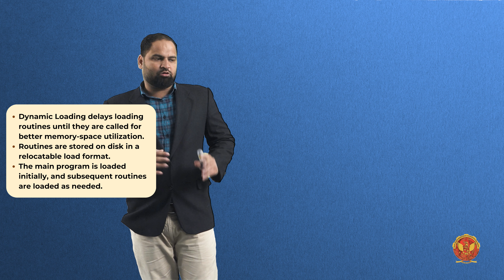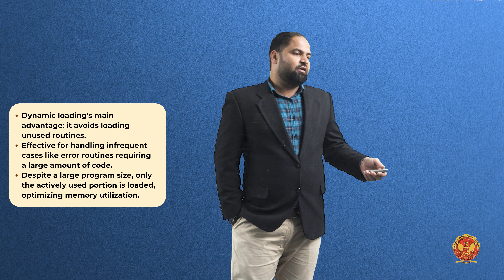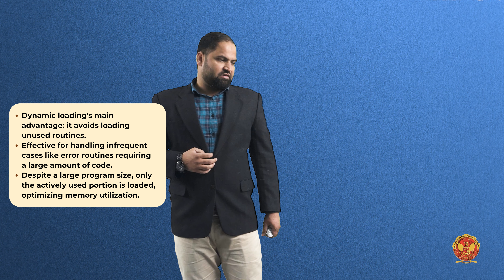3.16.3 Dynamic Loading | CS405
UNIT 3 | OPERATING SYSTEM

3.16.3 Dynamic Loading

In this dynamic unit of our Operating Systems course, we delve into the intricacies of CPU scheduling and memory management. Join Mr. Imran Ali Khan Sir on this enlightening journey through the core components that drive efficient processing in operating systems.

3.1 Introduction: Embark on a journey into the fundamentals of CPU scheduling and memory management. Lay the groundwork for a comprehensive understanding.

3.2 CPU Scheduling: Dive deep into process concepts, scheduling algorithms, and various schedulers. Learn how these elements shape process execution.

3.3 Scheduling Algorithms: Explore a spectrum of algorithms, optimizing process execution from FCFS to Round Robin. Understand the impact of algorithm choice on system performance.

3.4 Algorithm Evaluation: Master the art of evaluating scheduling algorithms using queuing, deterministic models, and simulations. Understand the metrics that gauge effectiveness.

3.5 System Calls: Discover essential system calls for effective process management. Understand their role in communication between user-level processes and the kernel.

3.6 Multiprocessor Scheduling: Grasp challenges and strategies in scheduling processes on a multiprocessor system. Explore techniques for optimal resource utilization.

3.7 Concept of Threads: Uncover the concept of lightweight, independent threads that share resources. Compare processes and threads to understand their unique characteristics.

3.8 Memory Management: Explore cache memory, address binding, and logical & physical address space. Understand how effective memory management enhances system performance.

3.9 Memory Management Techniques: Delve into single-partitioned, multiple-partitioned, and dynamic-partitioned memory management. Learn the advantages and disadvantages of each approach.

3.10 Fragmentation: Understand the nuances of fragmentation, a critical aspect of memory management. Evaluate the pros and cons of contiguous and non-contiguous memory allocation.

3.11 Swapping: Explore swapping concepts and their contribution to efficient memory usage. Learn techniques for swapping processes in and out of memory.

3.12 Segmentation: Grasp memory segmentation and its role in optimizing memory usage. Understand how segmentation facilitates flexibility in managing memory.

3.13 Paging: Explore paging principles, page table structuring techniques, and the impact of page size on system performance.

3.14 Paged Segmentation: Understand paged segmentation intricacies – a hybrid approach combining the benefits of paging and segmentation.

3.15 Memory Management Comparison: Gain insights into distinctions and comparisons between different memory management techniques. Understand scenarios where each approach excels.

3.16 Techniques for Large Programs: Explore strategies like overlay, dynamic linking, and dynamic loading supporting large program execution. Understand how these techniques enhance resource utilization.

3.17 Virtual Memory: Delve into virtual memory, understanding demand paging, demand segmentation, and engaging in numerical problems related to demand paging.

Join us on this educational odyssey with Mr. Imran Ali Khan Sir, and deepen your understanding of CPU scheduling and memory management.